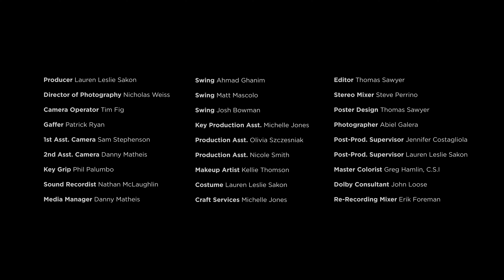Sirens, a film by Thomas Sawyer | Finish The Script 2023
The story of Sirens follows Whitney, an insecure teenager struggling with their identity. Haunted by a mysterious sound and visions of an ornery siren, the teen finds themselves trapped in an alternate world where, in order to escape, they must find the courage to be themselves.

“Growing up, I didn't really have communication tools. I had a hard time expressing myself and understanding my emotions. The first experience I had with being able to convey ideas was in photography. I realized that I could show someone an image that I had taken and they could understand something. And over the years of playing with photo and then moving into moving picture, I realized that I love storytelling.”
— Thomas Sawyer, Director

About the Finish The Script Filmmaker Challenge with Dolby Institute × Ghetto Film School
Shining a spotlight on fresh talent, the Dolby Institute × Ghetto Film School Filmmaker Challenge awarded 4 winners with $25,000 grants and access to Dolby Vision® and Dolby Atmos®, Mentored by Academy Award nominated director Carlos López Estrada, they've brought their visions to life for a 2023 global premiere!